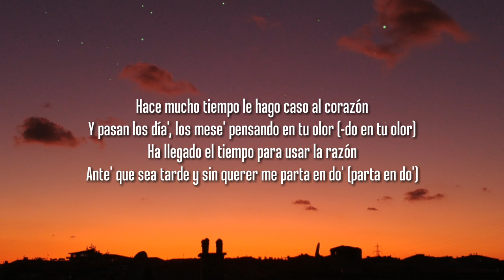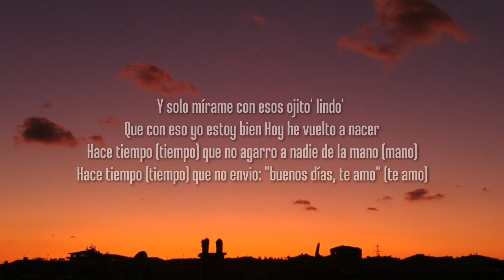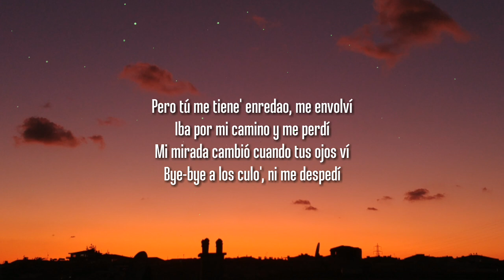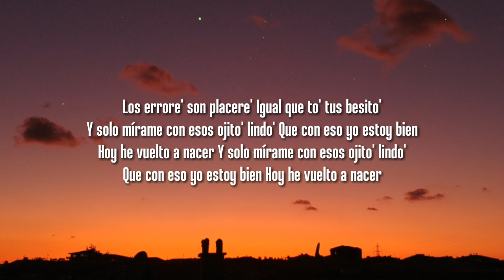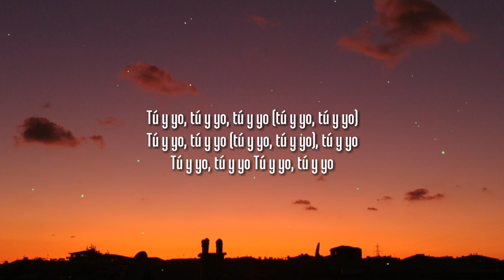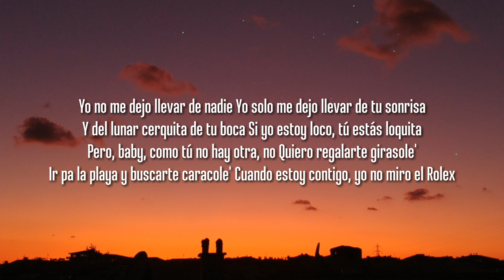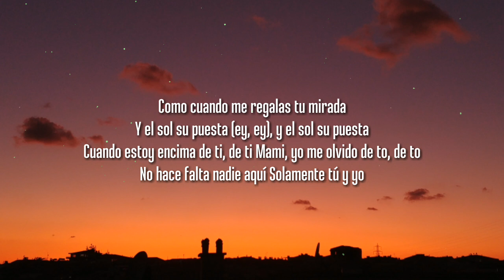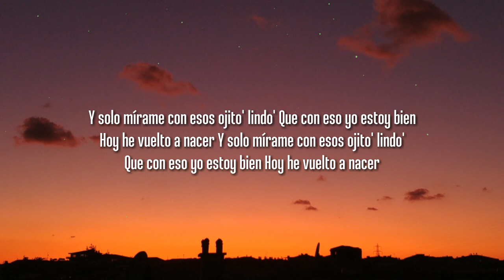Bad Bunny - Ojitos Lindos (Letra/Lyrics)